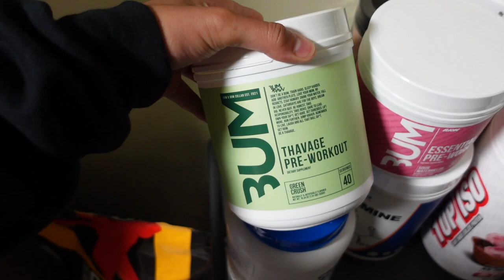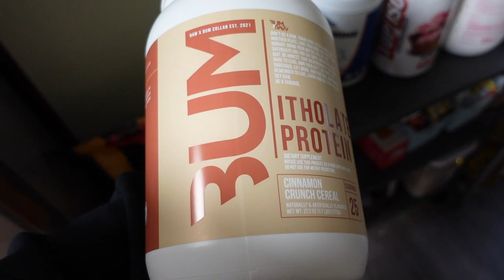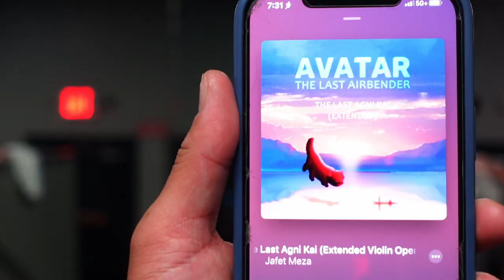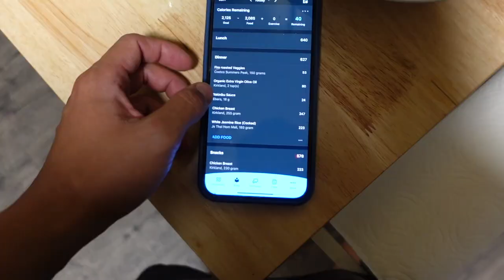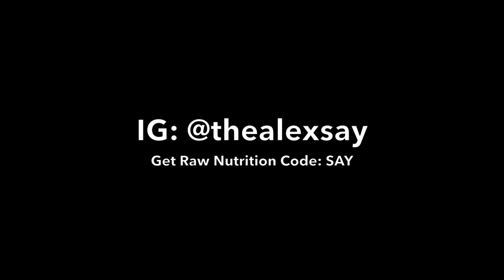FULL DAY OF EATING | Training Chest & Arms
Welcome to my first video! Follow me through a full day of eating and a gym sesh with my cousin Austin. Love ya'll!

Code 'SAY'
Get Raw Nutrition

00:00 Intro
01:15 Supplements
03:06 Meal 1
04:05 Meal 2
04:04 Pre-workout convos
06:30 Chest Press
09:31 Posing pt. 1
09:43 Avatar
10:14 Biceps
10:50 Triceps
11:13 Meal 3
11:50 Outro